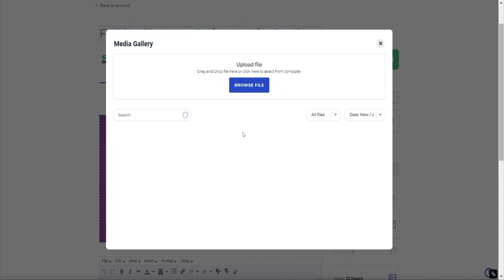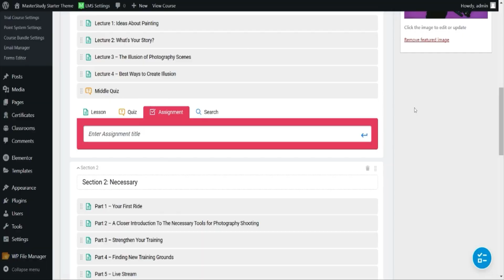Sell Courses on WordPress with MasterStudy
MasterStudy LMS is a learning management system that helps you build and sell courses on your WordPress site.

You’re an educator with a range of skills, but building an online course from scratch isn’t one of them. (“Please, no more student loans...”)

Using a complicated course builder isn’t any easier when you have to dig for help articles and watch hours of YouTube tutorials.

What if you could build an online course—complete with quizzes, certificates, and even a mobile app—without ever leaving WordPress?

Welcome to MasterStudy LMS.